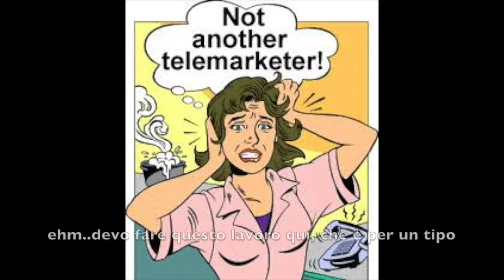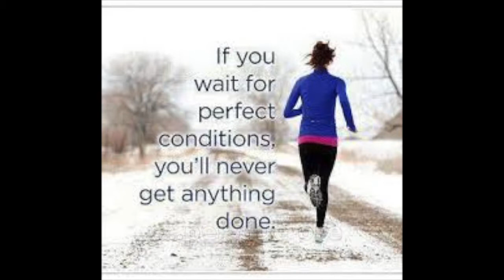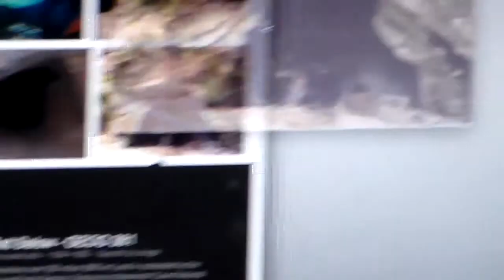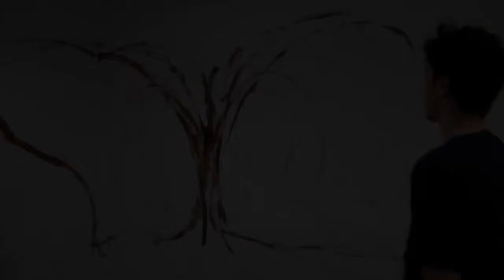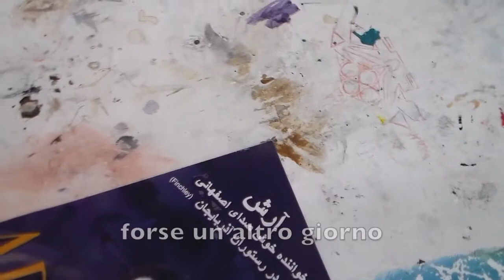The badger with subtitles